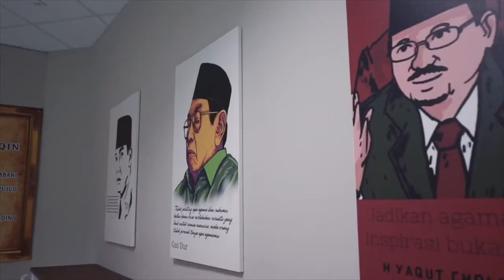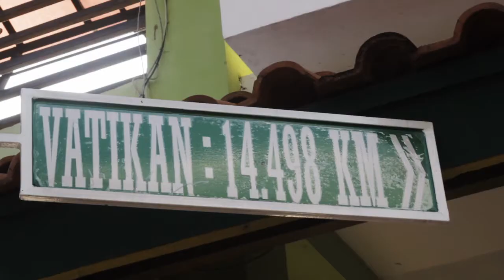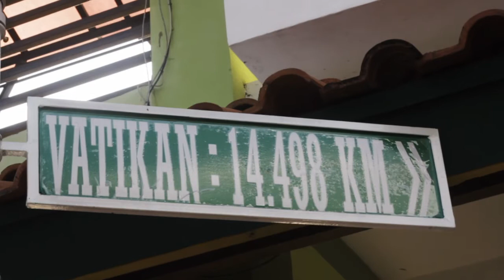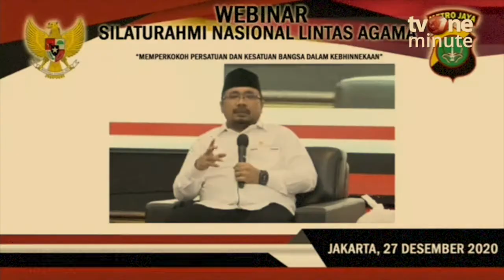Jejak Moderasi Beragama - Biro Perencanaan Sekretariat Jenderal Kementerian Agama Republik Indonesia